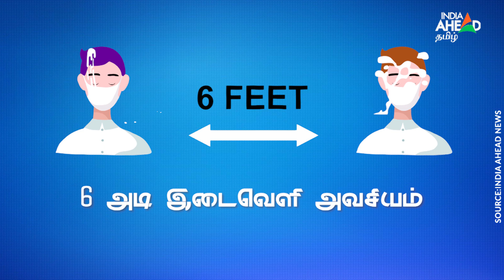Chengalpattu Encounter: இரட்டைக் கொலை குற்றவாளிகள், போலீஸ் என்கவுண்டர் | 2 men shot dead by police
செங்கல்பட்டில் நடந்த இரட்டைக் கொலை வழக்கில் பிடிபட்ட  குற்றவாளிகள் 2 பேர், காவல்துறையினரைத் தாக்கிவிட்டுத் தப்பியோட முயன்றபோது, தற்காப்புக்ககாக காவல்துறையினர் நடத்திய  துப்பாக்கிச் சூட்டில் இருவரும் உயிரிழந்தனர்.

Two of the culprits in the double murder case in Chengalpattu were shot dead by police in self-defense when they tried to attack police and escape.